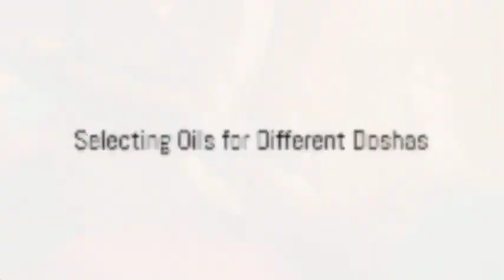Abhyanga - The Transformative Power of Ayurvedic Self-Massage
Discover the ancient Ayurvedic practice of Abhyanga, a self-massage ritual that can transform your physical, mental, and emotional well-being. Learn how to balance your doshas, improve circulation, and promote overall harmony through this simple yet profound practice. Join us as we explore the transformative power of Abhyanga and how it can become a cherished part of your self-care routine.